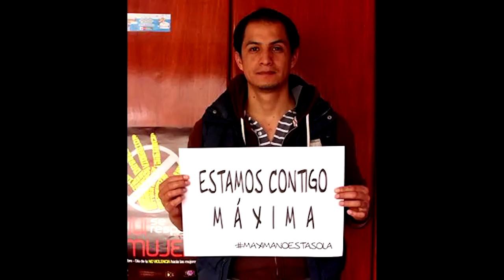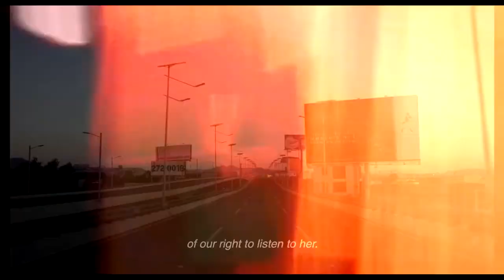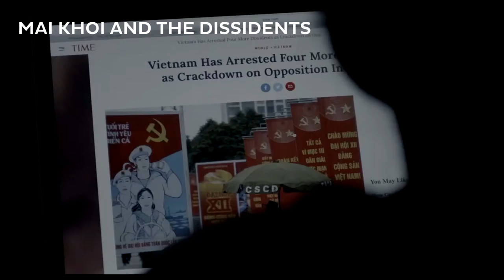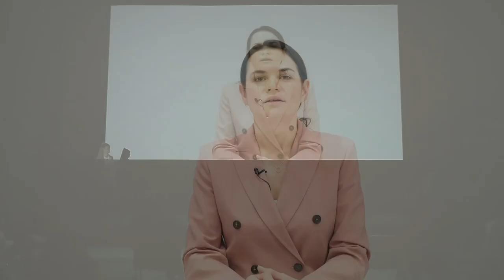Award Ceremony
00:00 Intro
04:00 The Troubled Notes
09:28 Festival Review Anna Ramskogler-Witt
23:21 Audience Award
34:59 Willy-Brandt-Dokumentary Film Award for Freedom and Human Rights
01:00:16 Honorary Award for Freedom & Democracy